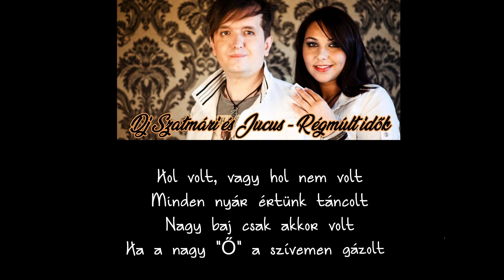Dj Szatmári és Jucus - Régmúlt idők (dalszöveg)